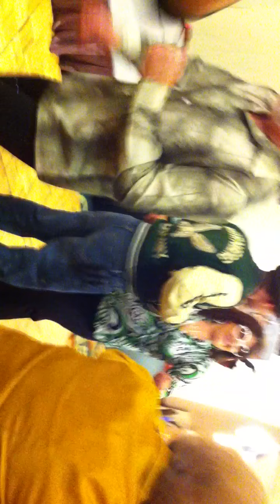NAHS Disco Dancers